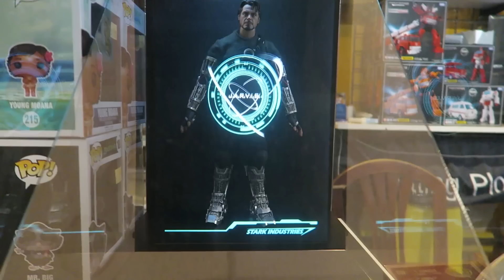I TOLD MY MOM ON THE GUY THAT ROBBED ME FROM EBAY!!!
Technically he didn't rob me. He just attempted to swindle me! So I did what any other 32 year old man should do...I told my mom on him.
What do you think of that move? I read ALL of them!!